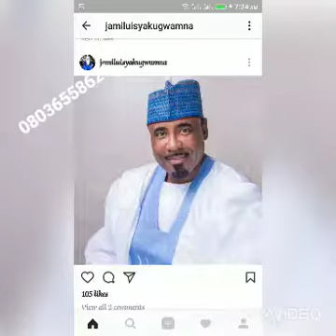sabuwar wakar jameelu isyaku gwamna ta dawowarsa PDP by jameel danmasukudin waka kaduna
sabuwar wakar dawowar jameelu isyaka gwamna PDP by jameel danmasukudin waka kaduna shatan dankwambo